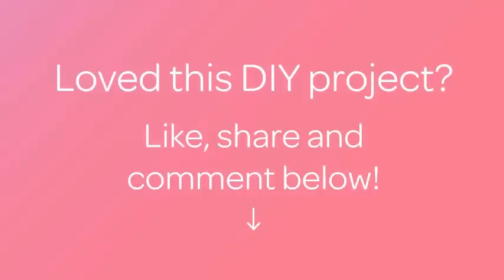Crea una Semplice Zucca di Carta per Halloween - Fai da Te Casa - Guidecentral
Informazioni su questo Fai da Te:
- Titolo: Crea una Semplice Zucca di Carta per Halloween

Occorrente:
- Carta decorativa
- Forbici
- Carta verde
- Strisce di carta marrone
- 2 fermacampioni
- Perforatore da 0,3 cm
- Matita/tassello di legno